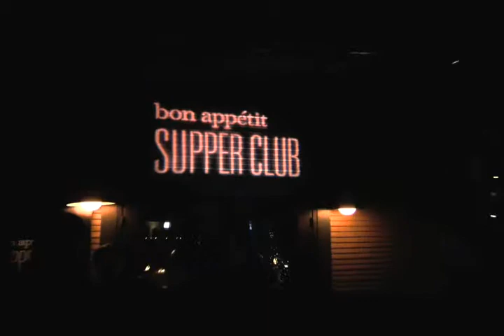Sundance: Bon Appetit Dinner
Variety talks to Mike Tyson and celebrity chef John Besh at the Bon Appetit dinner at the 2009 Sundance Film Festival.